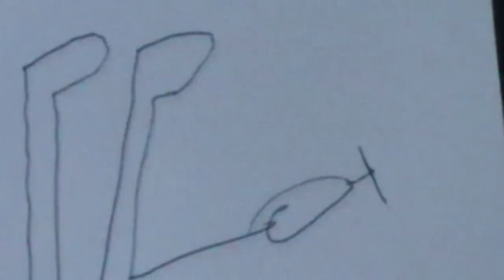COMO DESENHAR DROGAS